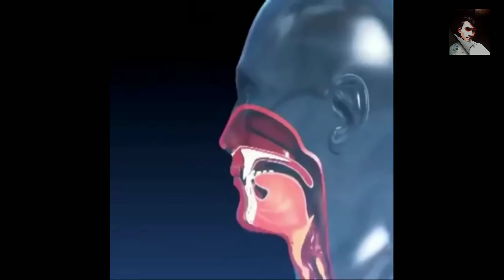how to choose the best filter mask latest | Top Best Air filter mask in 2020 to prevent Coronavirus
In this video, you will learn how the coronavirus can be prevented from spreading anywhere. Its precautions to prevent it from happening in the family. What kind of Carbon filter mask can be avoided by using it, and more?

1 Party-Hut V-410-V Reusable Anti Air Pollution Face Mask 2 Bag Filters (Pack of 1)

2. Venus V-410 SLV Anti Pollution Respirator Mask (Yellow) with Valve

3. Urbangabru N99 Anti Pollution Mask with 4 layer protective filters PM 2.5 system (Product/valve color, no. of valve & material may vary)

4. Anti-pollution mask for men women n95 with inbuilt filter air masks reusable (V-410-V) - 5 Pcs Masks

5. Lioncrown Skin Friendly Face Mask For Protection Against Pollution/Bacteria/Dust (Pink)

know more about this epidemic on the site.

Corona Virus Precaution,
Best Face Carbon Enabled filter Mask,
How to prevent Ourself from COVID-19,
coronavirus 2020,
best filter mask for corona virus,
air filter mask buy online,
precaution for corona virus,
covid 19 in hindi,
best air filtration mask,
carbon enables mask,
corona virus case india,
best face mask 2020,
best face mask under 500,
how to choose best filter mask,
covid 19 precaution,
covid 19 china,
corona virus,
corona,
covid 19,
2020 air filter mask,